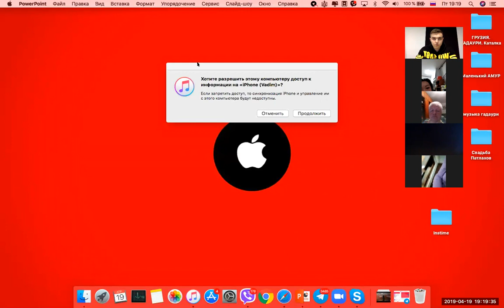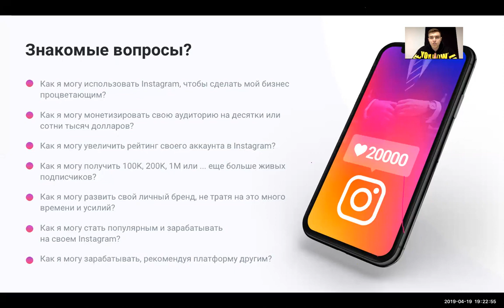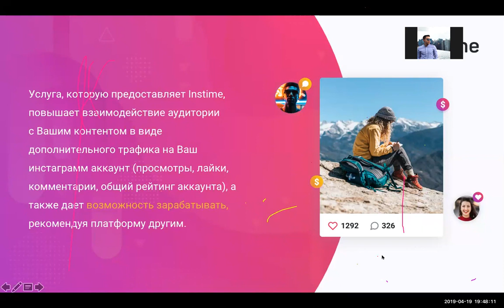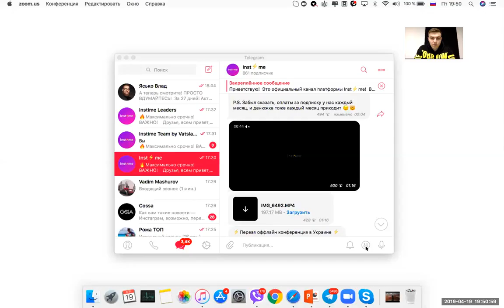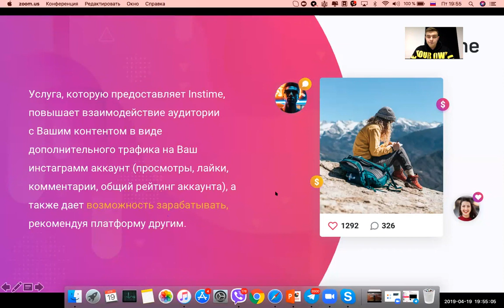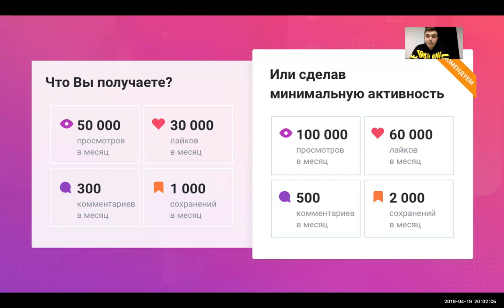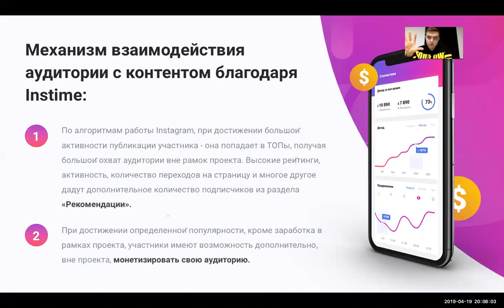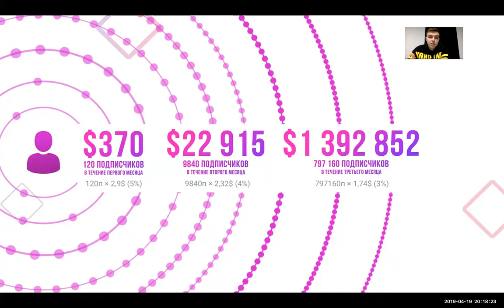Презентация сервиса и возможностей